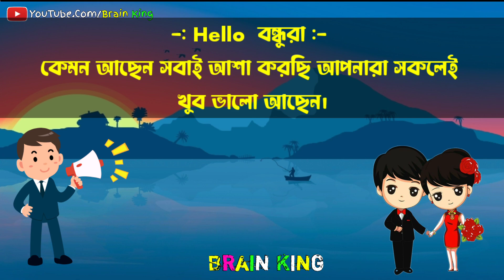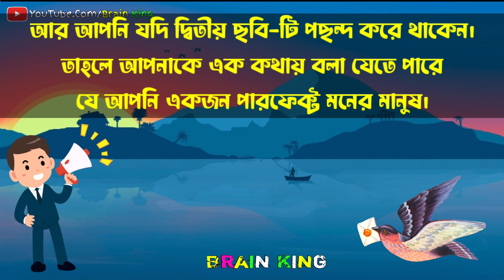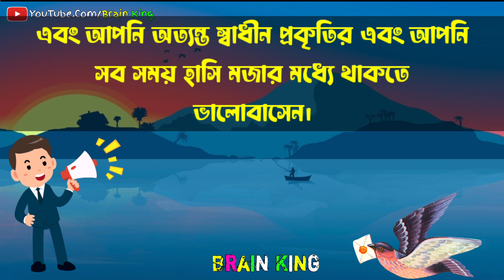আপনার পছন্দের পাখিটি আপনি চুস করুন আর দেখুন আপনার ভাগ্যে কি আছে। vaggo porikka | apni kemon manush